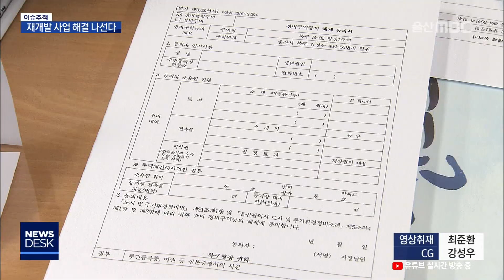20181105 이슈추적) '재개발 답보' 정비구역 해제 추진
10년 넘게 답보상태를 보이고 있는 재개발
사업의 원활한 추진을 위해 울산시가 팔을 걷어붙였습니다.